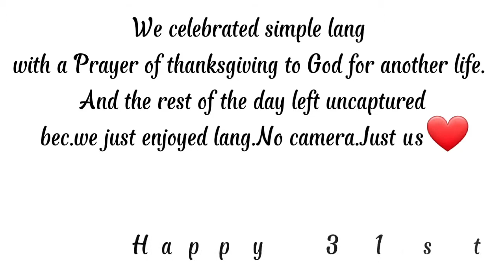Daddy's 31st Birthday Vlog | NagKidzoona kami..haha 😂| Dec.20,2021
Kakaiba yung bday ng Daddy,parang ang anak yung may birthday.hihi.Anyways we just celebrated na simple lang.Watch nyo nalang 😘

Follow nyo ko sa social media accounts ko